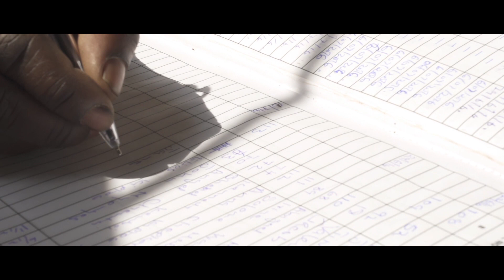1000 Day Journey: Episode 4 | World Vision Canada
In this episode, we go back to Kenya to catch up with Joyce and Daniel. Through simple and cost-effective interventions such as biofortified crops, the 1000 Day Journey is empowering communities by nurturing food sources as resilient as its people.

to make a meaningful change today.